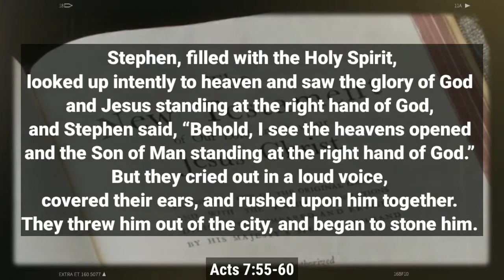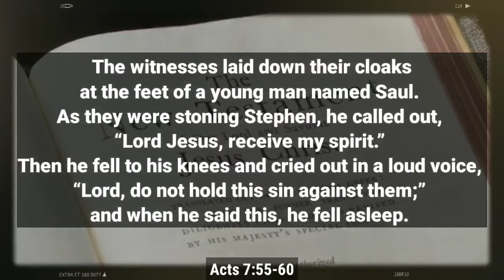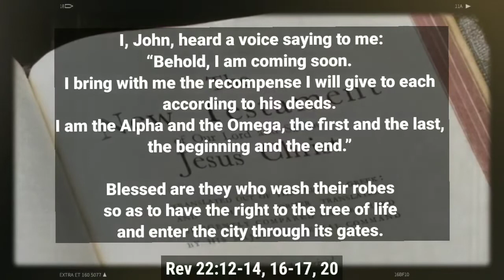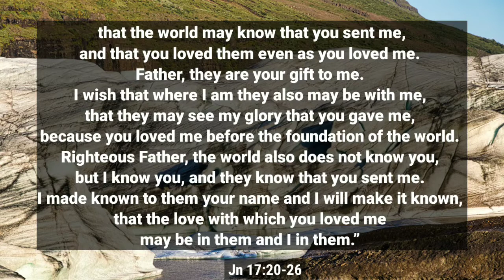May 29 Daily Reading ➡️ Top Video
If you are interested to discover more about May 29, PLEASE visit:

This video is presenting May 29   but also try to cover the following subject:
-Daily Reading
-Novenas
-Prayers

 Something I discovered when I was searching for details on May 29 was the absence of pertinent details.
May 29 nevertheless is an subject that I know something about. This video for that reason should matter and of interest to you.
Our channel has other related videos about Daily Reading, Novenas and Prayers
Have I responded to all of your concerns about May 29?
People who looked for Daily Reading also looked for Novenas.